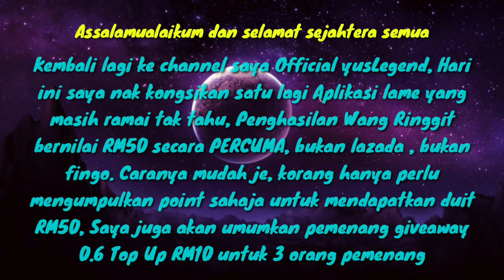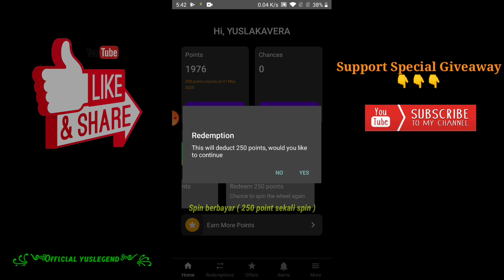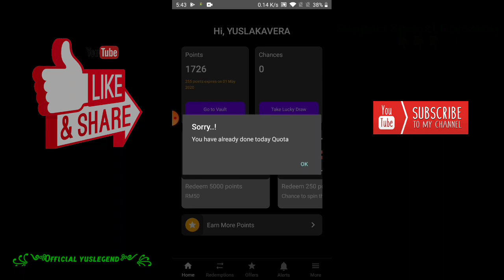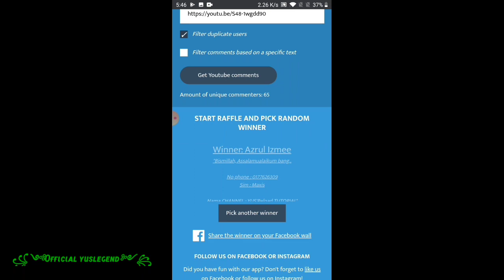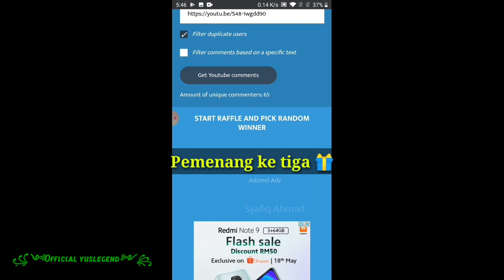CARA MUDAH DAPAT DUIT RM50 DI APLIKASI INI | BUAT DUIT DENGAN HANDPHONE TANPA MODAL 2020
Assalamualaikum dan selamat sejahtera semua kembali lagi ke channel saya official yuslegend. Hari ini saya nak kongsikan satu lagi Aplikasi lama tetapi masih ramai yang tidak tahu cara untuk mendapatkan duit RM50 secara PERCUMA dan pemenang giveaway 0.6.